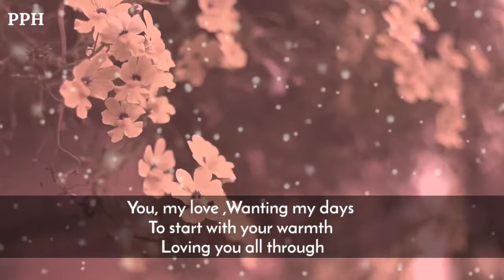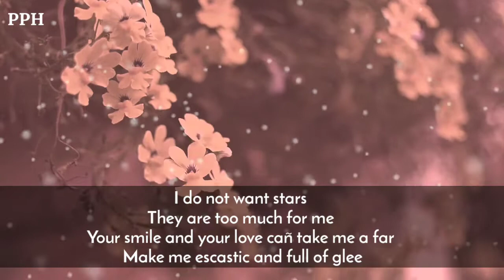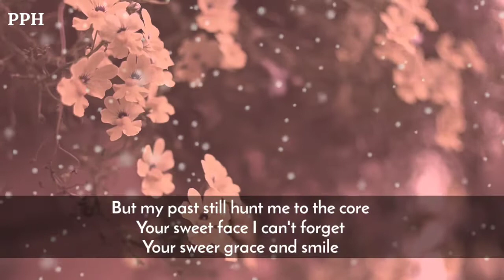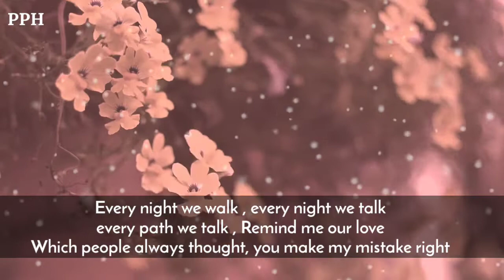You, my love, Wanting my days start with your warmth Loving you all... | love poem | I love you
Leaving behind the life so stromed
Knowing yourself, How puny it might seem
Being a task in itself

Thanks.